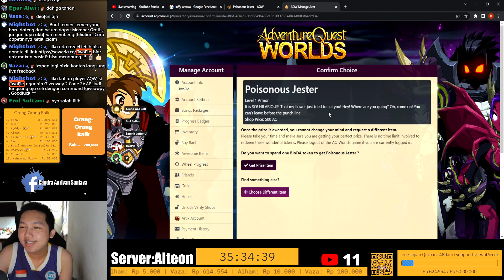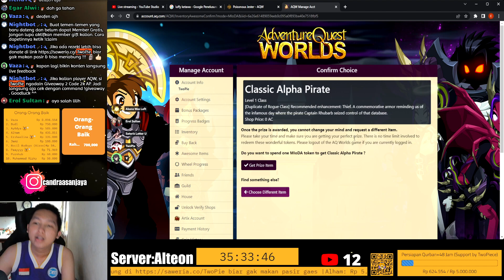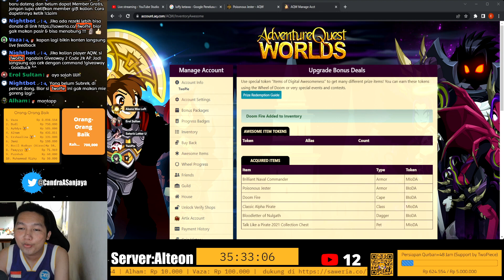Penukaran 3 IoDA didepan Viewer | AQW Indonesia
▼Song:
• Calm_Chill_Downtempo_Beat_No_Copyright_Free_Relaxing_Soft_Background_Music_Comfortable_by_Pufino

Tunggu Video tentang AdventureQuest World yang lainnya ya! (Wait for another video about AdventureQuest World!) Thank you for your support ^^